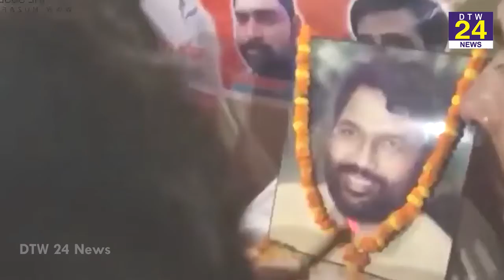बड़ी मां के गले लग फफक के रोए चिराग विडियो देख भावुक हो जाएंगे...